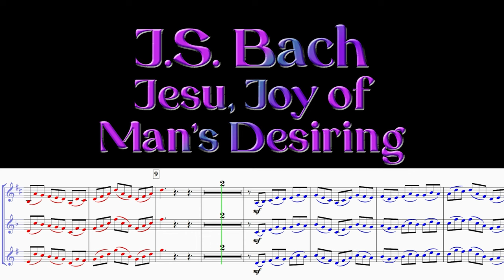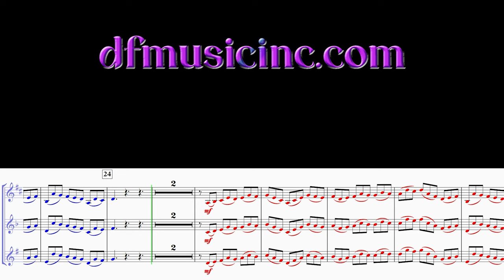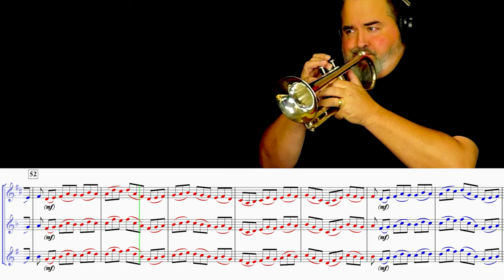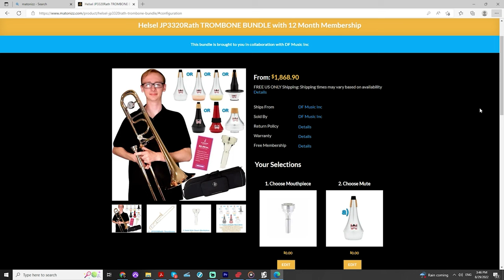Bach "Jesu Joy of Man's Desiring." Cornet Duet - Drew Fennell. Play Along!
Happy Wednesday BrassNation! We have a lovely Duet with Piano Version of Johann Sebastian Bach's "Jesu Joy of Man's Desiring" arranged and recorded for you by Drew Fennell today. This awesome arrangement comes in two versions: Duet with Brass Septet and Duet with Piano with Transposing Parts in Every Practical Key and Clef (Full List Below). Hope you enjoy this Cornet Duet Version.

Musicians:

Instruments Used:
Bb Trumpet:

Suggested Instrumental Combinations:
While the obligato should be played by 2 cornets (flugelhorns/trumpets), the ensemble and choir parts may be played by many combinations of brass instruments.

Brass Septet Version:
Solo Cornet 1 in Bb, C, or Eb (Trumpet or Flugelhorn)
Solo Cornet 2 in Bb, C, or Eb (Trumpet or Flugelhorn)
Tutti Cornet 1 in Bb (optional Trumpet or Flugelhorn)
Tutti Cornet 2 in Bb (optional Trumpet, Flugelhorn, or Horn in F or Eb) Flugelhorn 1 in Bb (optional Cornet or Trumpet)
Flugelhorn 2 in Bb (optional Cornet, Trumpet, or Horn in F or Eb)
Trombone 1 (B.C.) (optional Horn in F or Eb, Baritone or Euphonium T.C. or B.C.)
Trombone 2 (B.C.) (optional Baritone or Euphonium T.C. or B.C.)
Tuba B.C./Tuba in Eb, Tuba in Bb/Bass Trombone

Solo Instruments:
Shown below are the available pairings of instruments.  It is technically possible to mix unmatched pairings, however the sound differences—and especially any octave differences--as the obbligato line passes from one to the other would likely yield a less than ideal result; however, it is left to the performers to decide what is acceptable.  Music is included with parts 1 and 2 (matched instruments) combined, as well as individual part 1 and part 2.  *Music for tuba is also included; however, the range of the obbligato line often dips below the bass line of the piano, rendering it somewhat impractical for performance.

2 Cornets in Eb (opt. Trumpet)
2 Cornets in C (opt. Trumpet)
2 Cornets in Bb (opt. Trumpet or Flugelhorn) 2 Horns in F
2 Horns in Eb
2 Trombones
2 Baritones T.C. or B.C.
2 Euphoniums T.C. or B.C.
*2 Tubas (B.C.) or in Eb or Bb

Performance Notes:
This piece is easily among the most popular chorale preludes from Bach’s entire repertory.  It is known for its deft intermingling of the nearly constant running obligato line with the chorale melody.  As such, the obbligato shares equal importance with the chorale itself.
This setting allows for 2 solo instruments to share the obbligato line, while the piano plays the ensemble and choir parts.  Attention should be given to the fact that, while the chorale is in 3/4 time, the piece is written in 9/8 time.  As such, for an authentic performance, this difference should be observed and executed carefully.

Original German:
Jesus bleibet meine Freude, meines Herzens Trost und Saft, Jesus wehret allem Leide,
er ist meines Lebens Kraft, meiner Augen Lust und Sonne, meiner Seele Schatz und Wonne; darum laÃŸ' ich Jesum nicht
aus dem Herzen und Gesicht.

English Translation:
Jesus remains my joy,
my heart's comfort and essence, Jesus fends off all suffering, He is my life's strength,
my eye's desire and sun,
my soul's treasure and pleasure; Therefore I will not leave Jesus out of heart and face.

Voldyne 5000:

0:00 - Jesu Joy of Man's Desiring (Cornet Duet with Piano)
3:03 - Best Price Instrument Bundle Deals